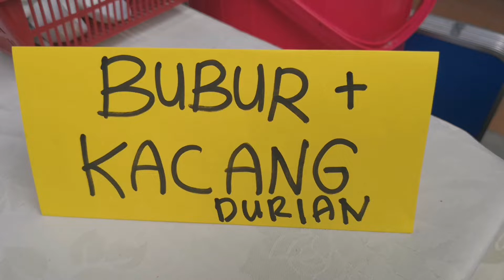Durian dan Pengantin Selamat Pengantin Baru Mas dan Aniff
Majlis Persandingan
MAS & ANIFF